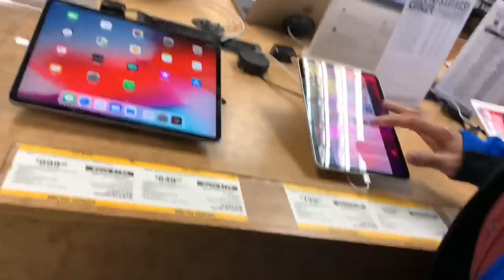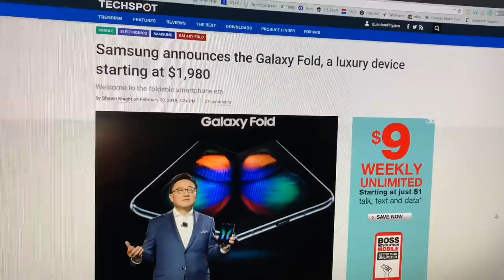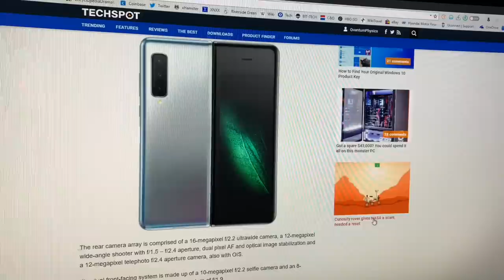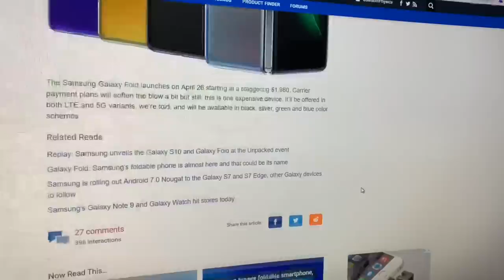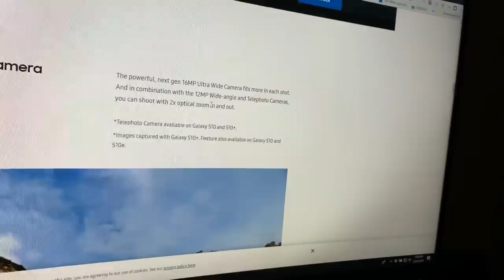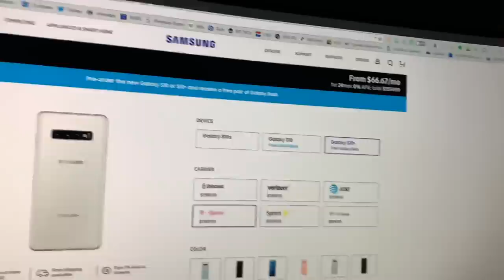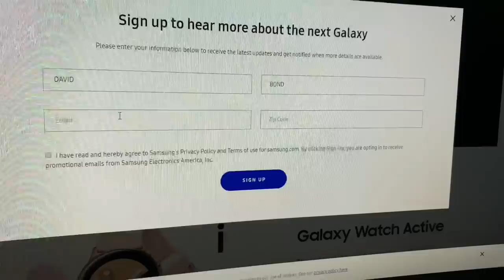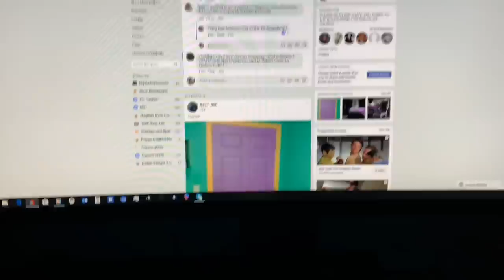SAMSUNG’S GALAXY FOLD IS DOOMed TO FAIL ¯\_(ツ)_/¯